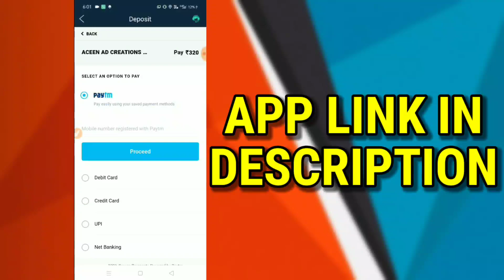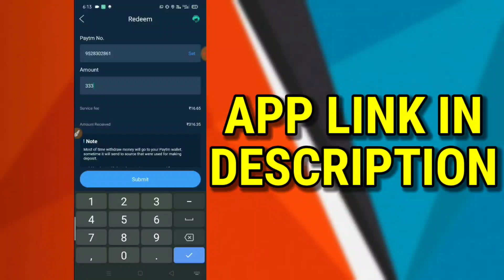PUBG MOBILE LITE ME फ्रि EMOTE,HELMET,OUTFITS,GUN SKINS KAISE LE || GET LEGENDARY ITEMS IN PUBG LITE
Welcome Guys,
New Video Is Out On PUBG MOBILE LITE ME फ्रि EMOTE,HELMET,OUTFITS,GUN SKINS KAISE LE || GET LEGENDARY ITEMS IN PUBG LITE

♦ Free BC Trick -

|| Social Media ||